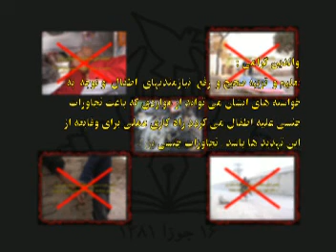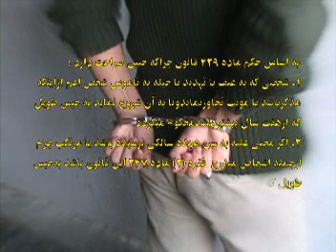پیام های برای محو خشونت علیه کودکان